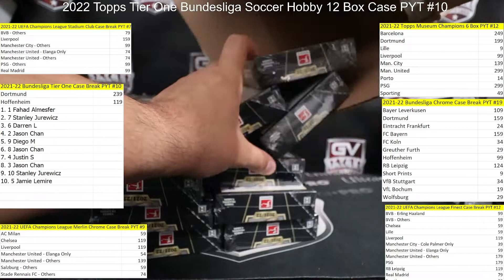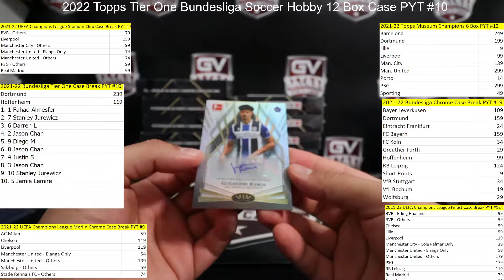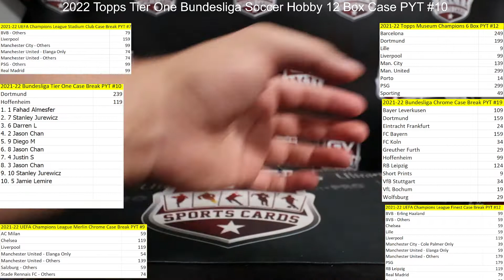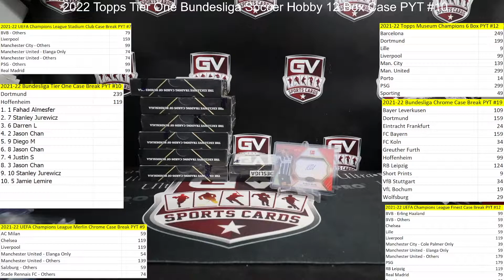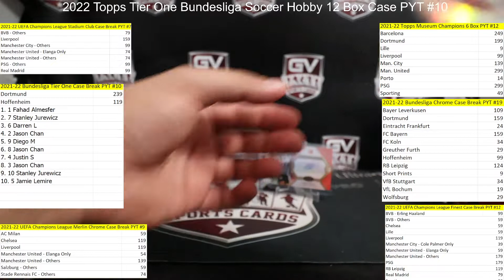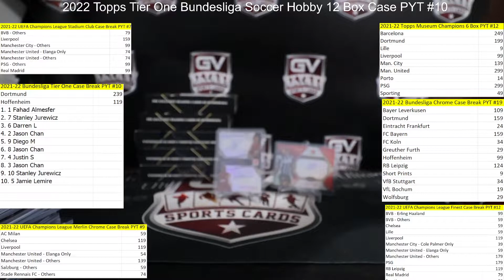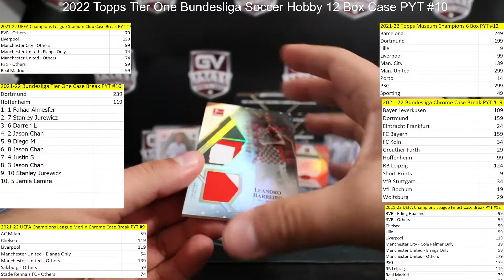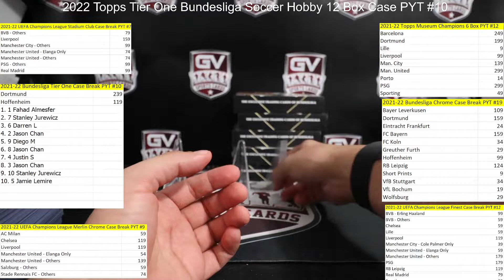2022 Topps Tier One Bundesliga Soccer Hobby 12 Box Case PYT #10